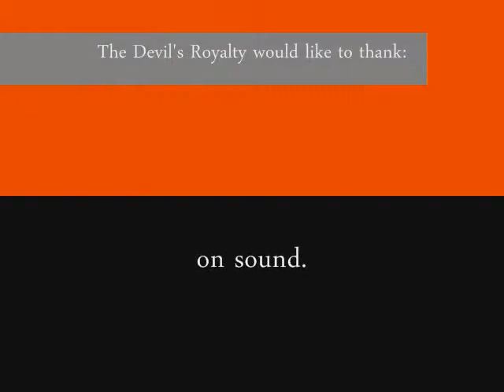Ghouls Fest 2011 Part 2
Part 2 of Ghouls Fest! The very first show of The Devils Royalty!